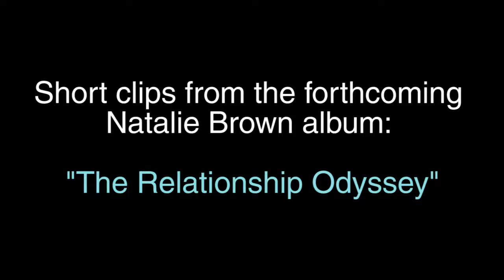Wish You Were Here - The Relationship Odyssey - Natalie Brown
Each purchase is guaranteed to make you feel good because when you buy it, you support Independent music!

Wish You Were Here - from the forthcoming album 'The Relationship Odyssey'.